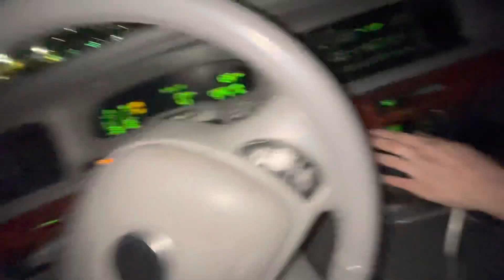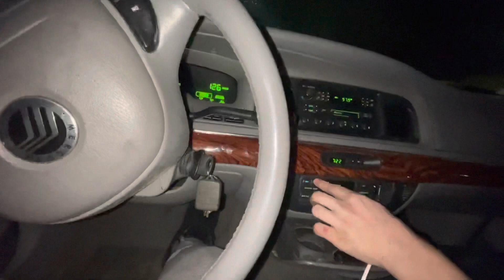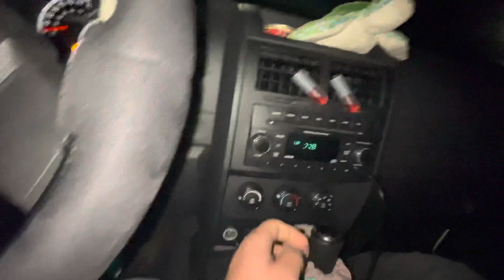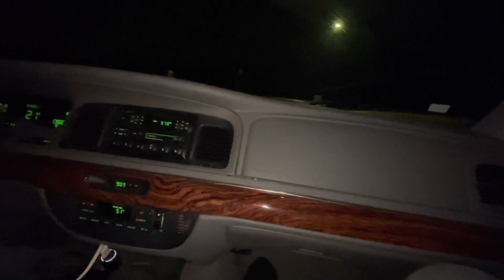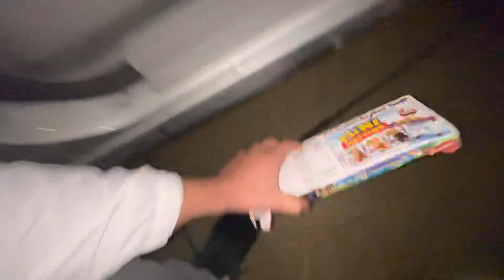Dude tries to blow up his car at car meet 😳 *left stranded*